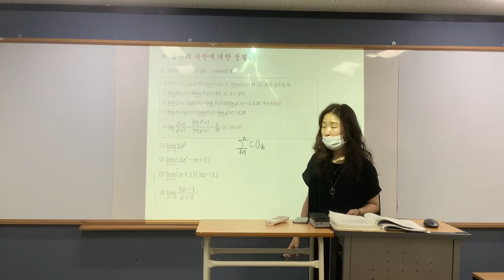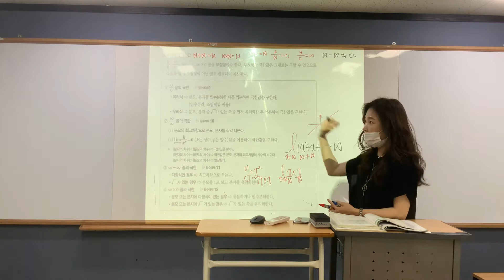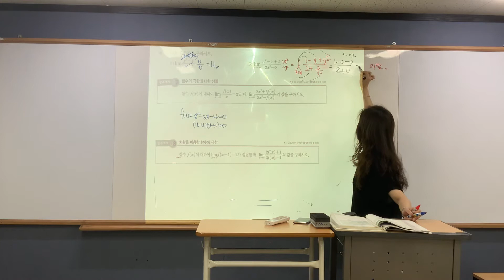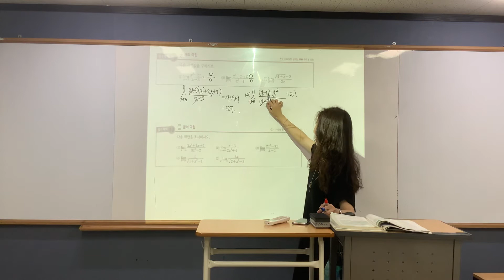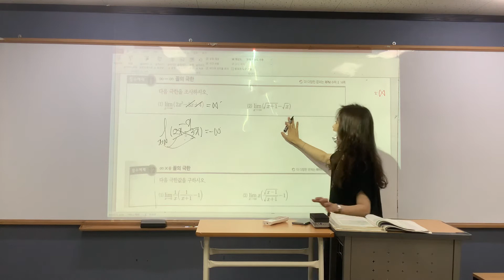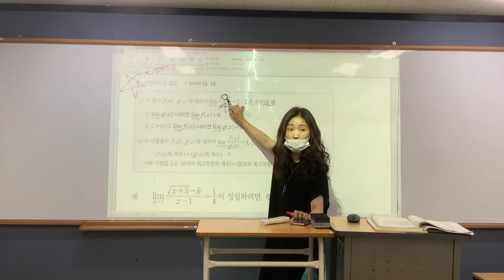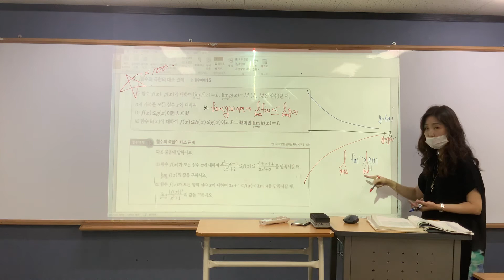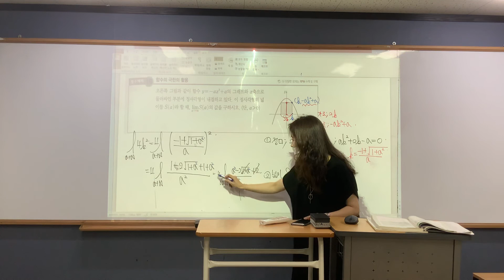수2 함수의 극한과 연속2